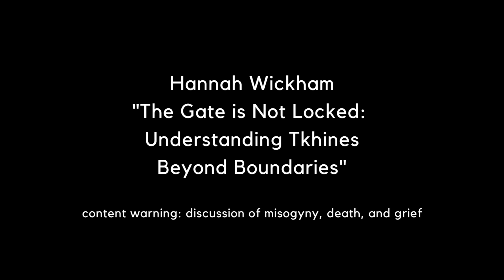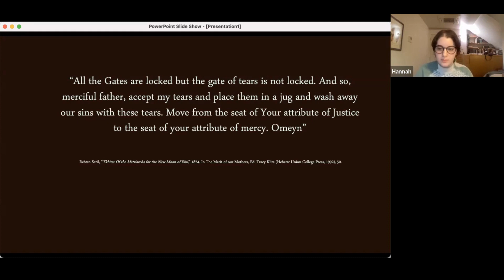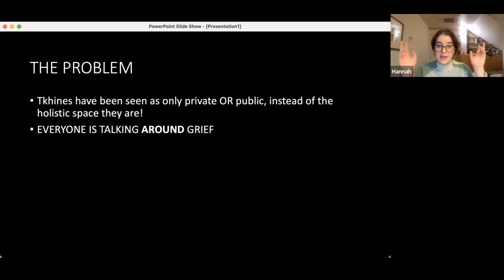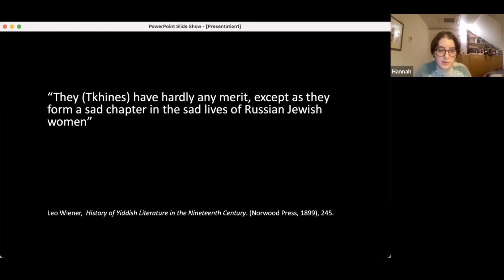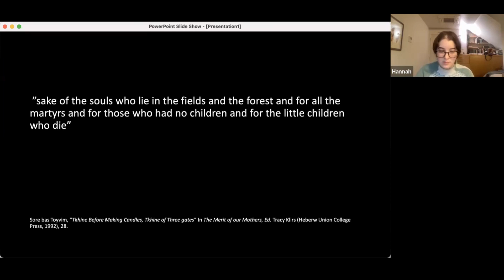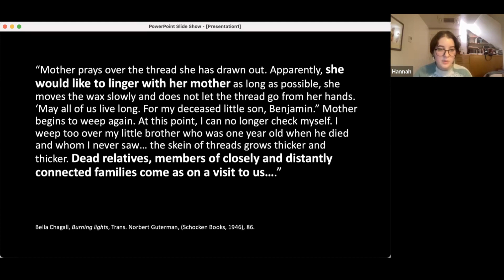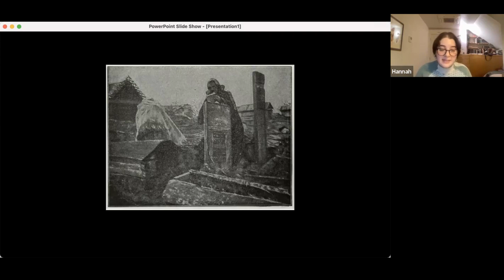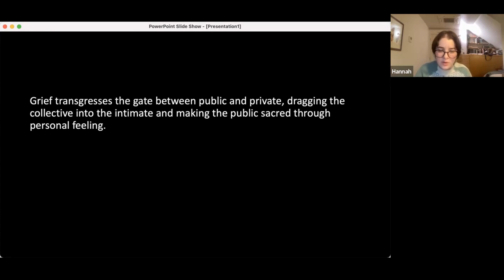Hannah Wickham - "The Gate is Not Locked: Understanding Tkhines Beyond Boundaries" (Farbindungen 23)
Hannah Wickham presents, "The Gate is Not Locked: Understanding Tkhines Beyond Boundaries" in the panel, "Old Tropes, New Readings?"  at Farbindungen 2023: Yiddish Futures, which took place on February 19-20, 2023 with support from the Anne Tanenbaum Centre for Jewish Studies at the University of Toronto.